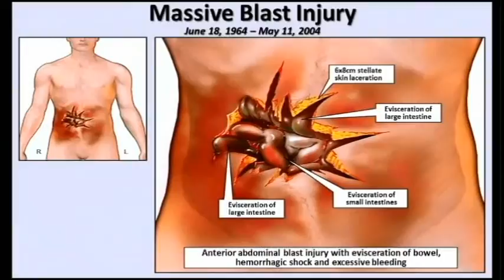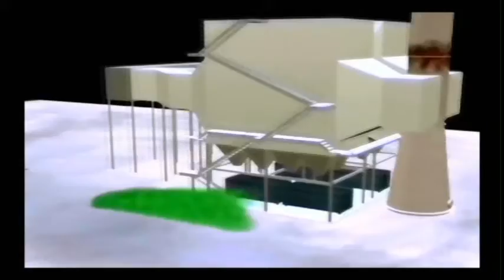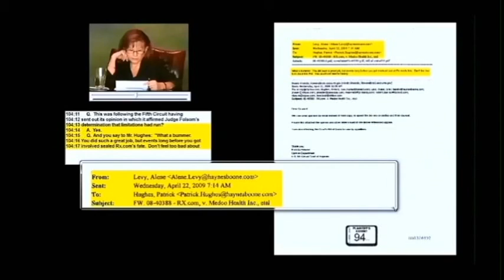Courtroom Concepts Advantage OLD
Courtroom Concepts has decades of experience with litigation support, complex trial graphics, video and designing customized,  litigation timelines.  See examples of our work in this video.